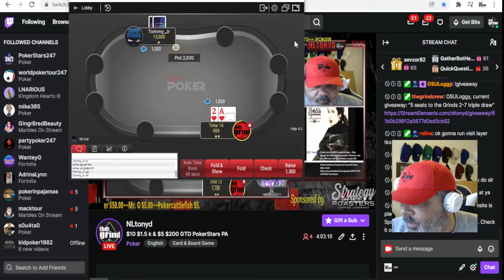Low stakes Online Poker 1win~ few cash's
Bonus code~~NLTONYD and get 4 FREE tourny tickets